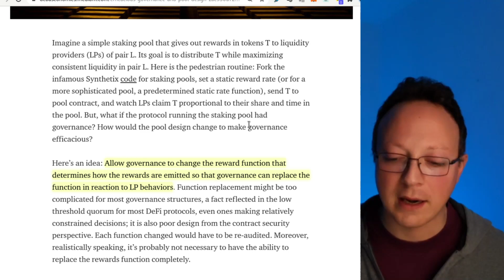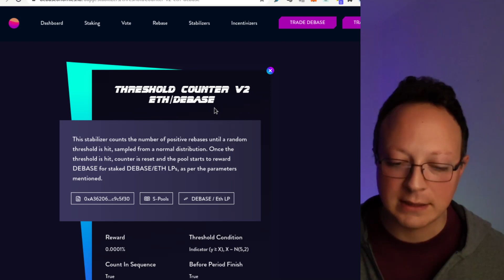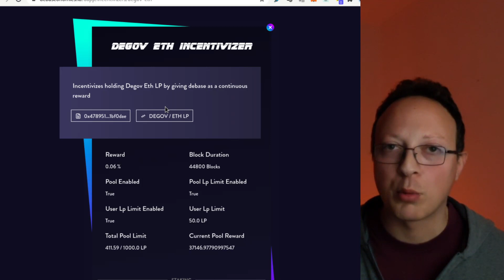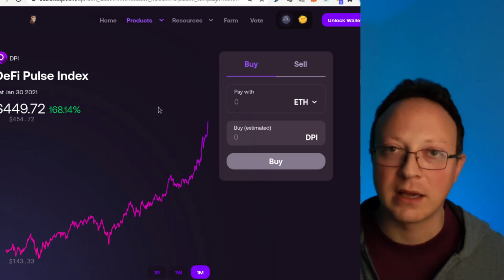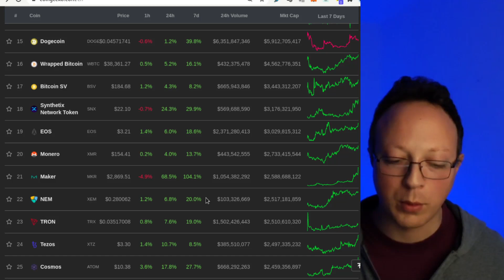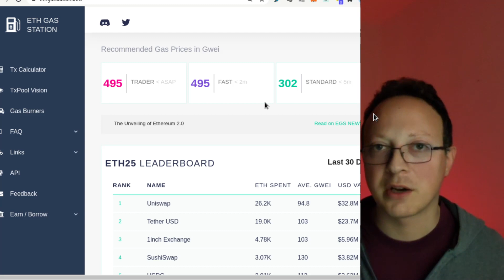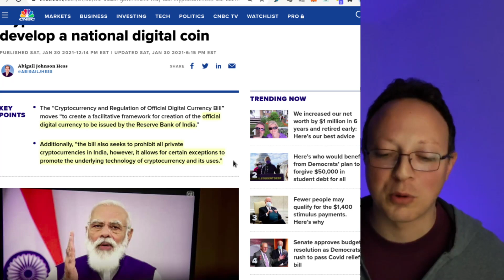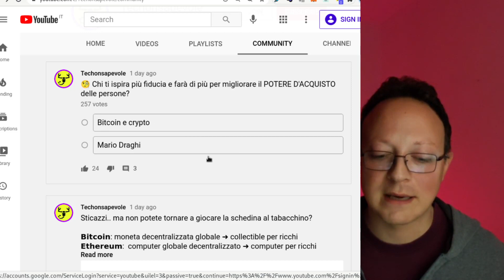💎 DEBASE/DEGOV, DEFIPULSE INDEX E NUOVI DIVIETI SULLE CRIPTOVALUTE IN INDIA E NIGERIA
Tanta roba, stablecoin algoritmiche di terza generazione e defi pulse index per chi vuole investire in finanza decentralizzata, ma è indeciso.

00:00 Intro

01:34 DEBASE / DEGOV stablecoin algoritmica di terza generazione

14:19 DEFIPULSE INDEX DPI

19:40 Il mercato delle criptovalute

24:53 NIGERIA VUOLE BLOCCARE I CONTI CORRENTI A CHI USA GLI EXCHANGE CRYPTO

26:30 INDIA VUOLE VIETARE LE CRYPTO

27:00 IBM LICENZIA LA BLOCKCHAIN ENTERPRISE

28:44 Conclusione

INVESTI RESPONSABILMENTE E TUO RISCHIO

Metti la 🔔 campanellina per la notifica sui nuovi video